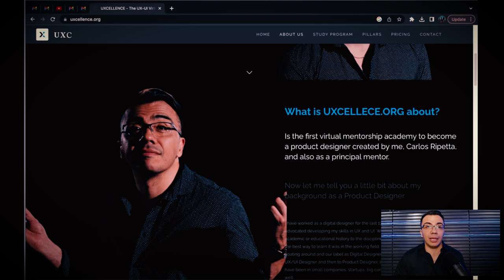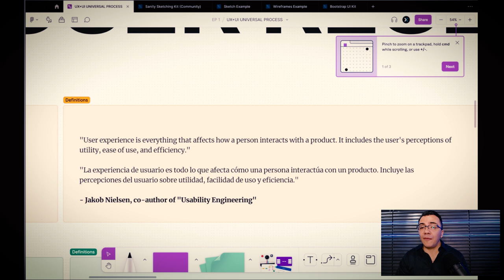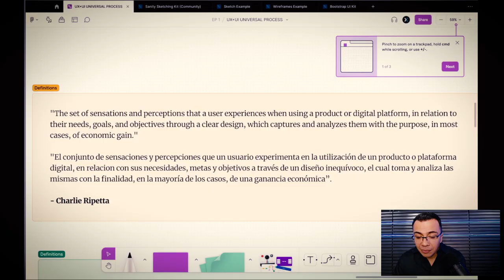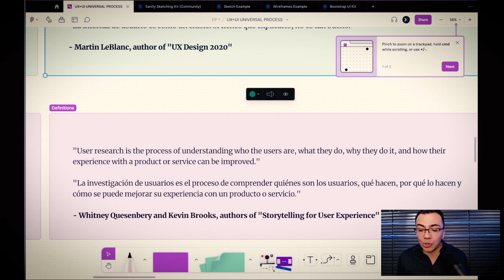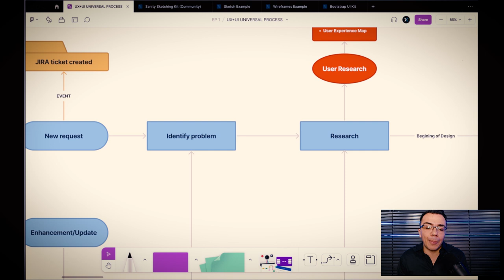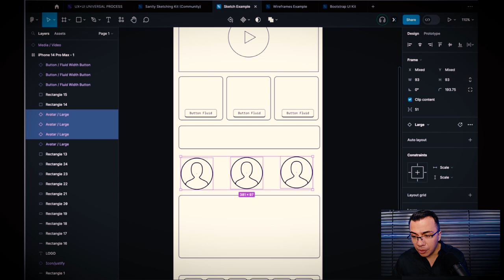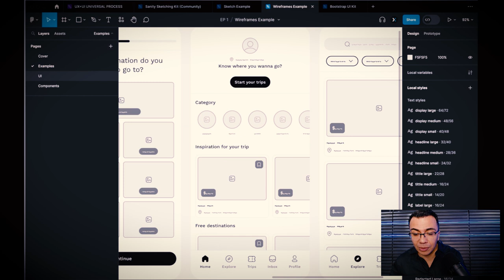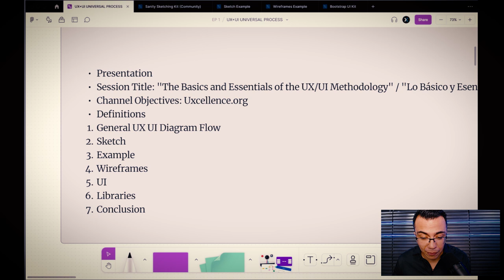UXCELLENCE - SESIÓN #1 - "Lo Básico y Esencial de la Metodología de UX/UI"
UXCELLENCE.ORG es la primera academia virtual de mentoria para convertirse en PRODUCT DESIGNER.
Intagram: @uxcellence_

Which one is my idea with UXCELLECE.ORG?
I will teach you all the fundamentals of being a product designer, our real role of us, the importance of communication between groups, the current situation of the companies, and the boundaries of culture and languages that you will find in multi-culture teams. I will try to teach you all the real insights of being a product designer, our real role of us, the importance of communication between groups, the current situation of the companies, and the boundaries of culture and languages that you will find in the multi-culture teams.